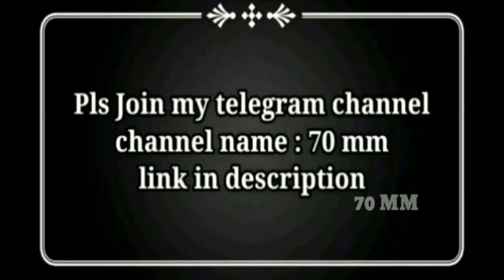நடிகை மீனா வை அதிகம் போட்ட அரசியல்வாதி and நடிகர்கள் List Part 2 | Cinema Gossip | 70 MM